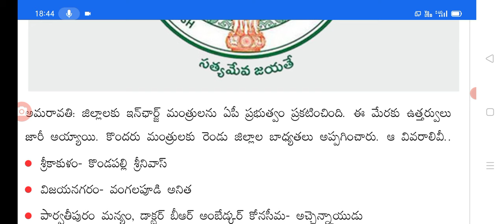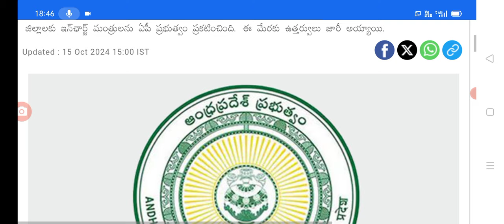జిల్లాలకు ప్రత్యేక మంత్రం నియమించిన చంద్రబాబు new incharges for distrcts is AP.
Hello everyone today update is AP new incharges for distrcts.@malupdates